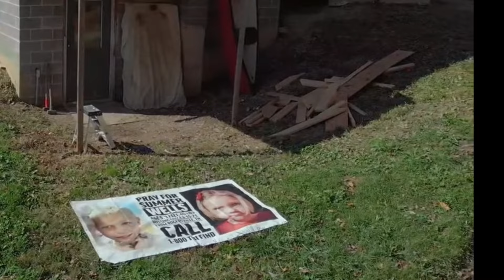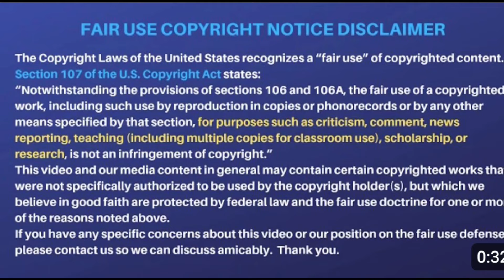WHO DID IT? DON & CANDUS? OR A NEIGHBOR?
Summer Wells has been missing for almost 40 months.